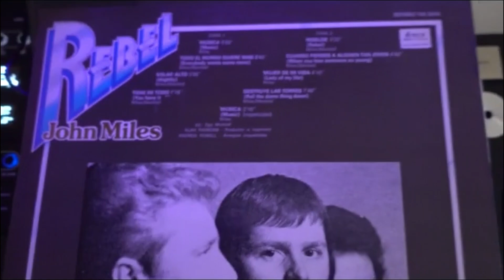John Miles - Rebel [LP Full Album]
John Miles – Rebel

Sello: Decca – TXS 3045
Formato: Vinilo, LP, Album
País: Spain
Publicado: 1976
Género: Rock
Estilo: Pop Rock, Classic Rock

Discográfica – Discos Columbia, S.A.
Distribuido por – Columbia, S.A.
Fabricado por – COFASA
Impreso por – FOCO, S. A.
Bass – Bob Marshall
Coordinator – Chris Poole
Design – Nick Nicol
Drums, Percussion – Barry Black
Engineer [Assistant] – Chris Blair, Mike Jarrett
Lacquer Cut By [Disc Cutting] – Chris Blair
Management – Cliff Cooper
Photography, Artwork [Concept] – Terry O'Neill
Producer, Engineer – Alan Parsons
Vocals, Guitar, Keyboards, Synthesizer – John Miles
Written-By – Bob Marshall (pistas: A2 to B2, B4), John Miles